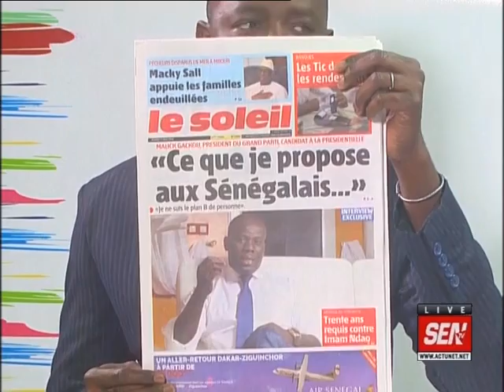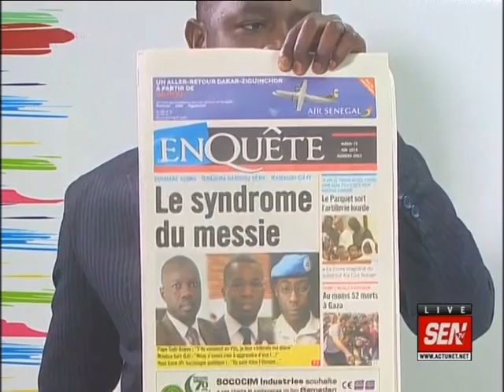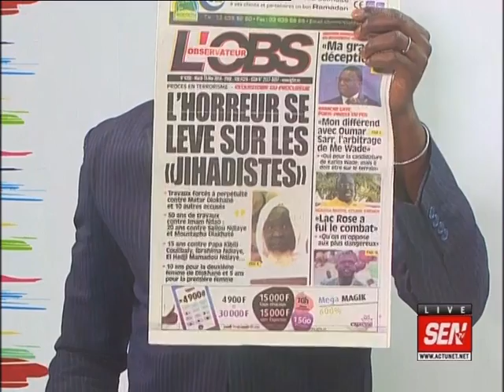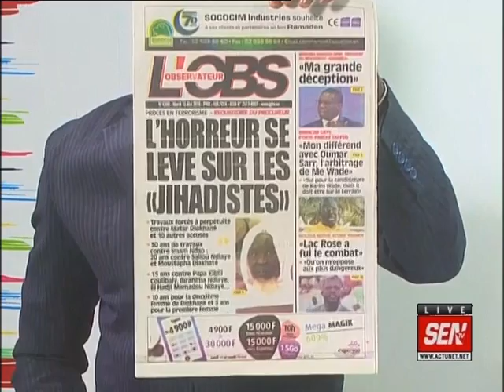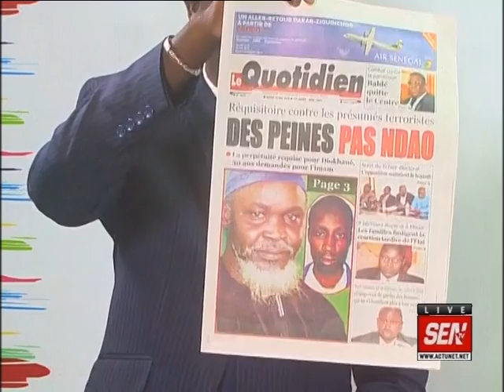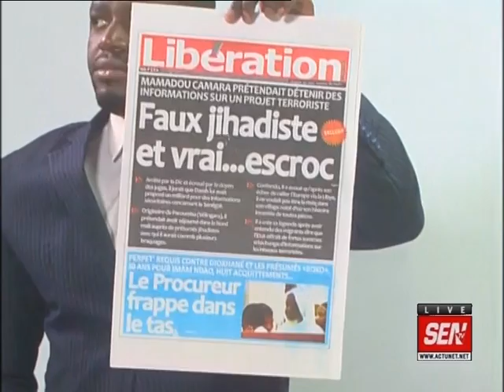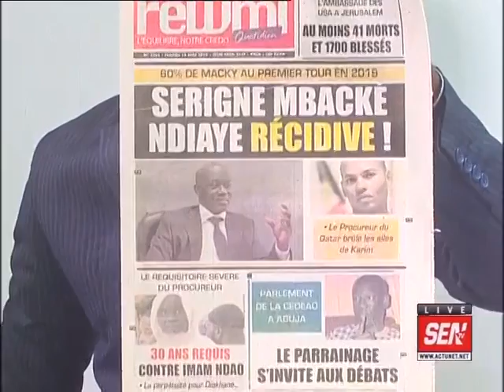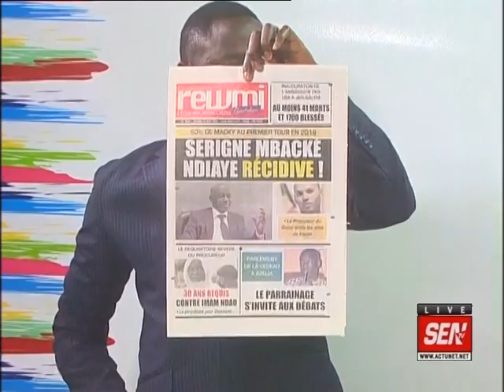Revue de presse de Fabrice Nguéma du 15 mai 2018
Sur le plateau de la matinale de Sen TV « Infos Matin », le talentueux journaliste Fabrice Nguéma commence la revue de la presse de ce mardi 15 mai 2018 sur le candidat Malick Gakou qui fait ses propositions aux Sénégalais…Il y a aussi le syndrome du Messie à la présidentielle de 2019…Et Fabrice Nguéma y met son grain de sel avec la manière de passer en revue la presse de ce jour…Sur xibaaru.com